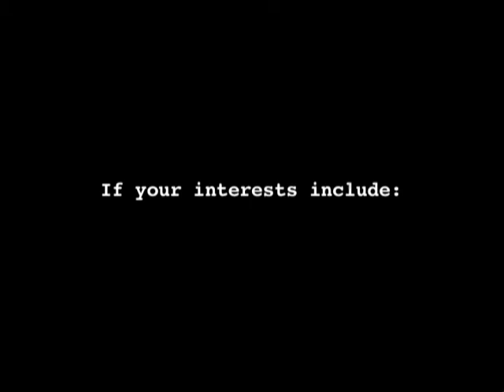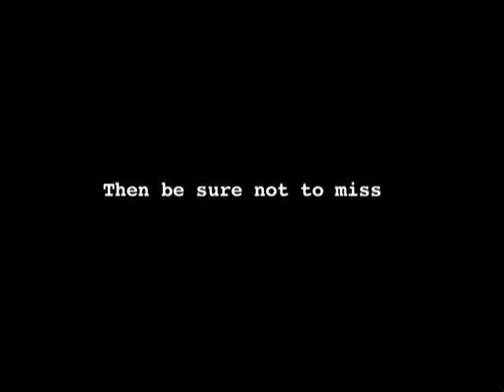Auto-Debilitator - Film Trailer.wmv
Conny Plank, Holger Czukay, Jaki Liebezeit